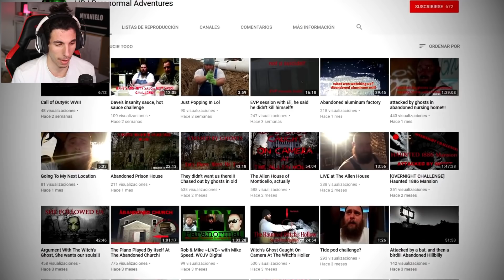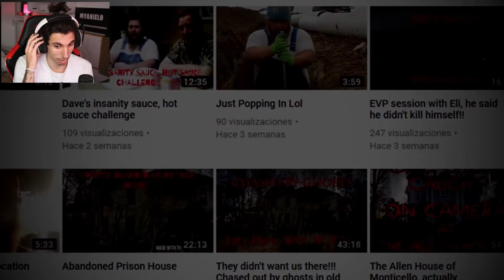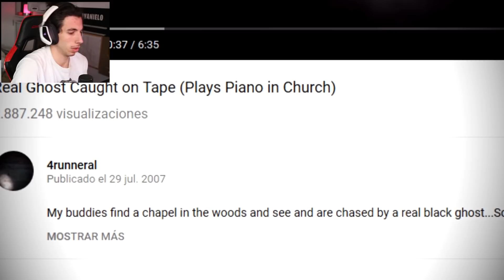Momentos DE MIEDO Grabados en IGLESIAS ⛪ #2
Vuelven momentos de Miedo en Iglesias!! Espero que os guste :D